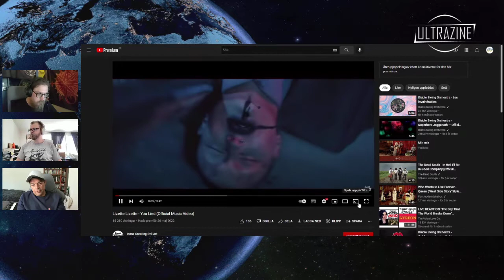Reaction: Lizette Lizette - You Lied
Slava Ukraine!

Dont forget, if you like the music, support the artist!

We usually don't make classic reaction videos. This channel is more about tipping each other off and broadening each other's when it comes to listening to music. We are happy to listen to things that have not received the recognition that we think they deserve and therefore want to spread good music to everyone who watches this channel. We make no money from our videos as the advertising revenue goes to those who own the copyright for what we listened to, we never appeal such a decision by YouTube.